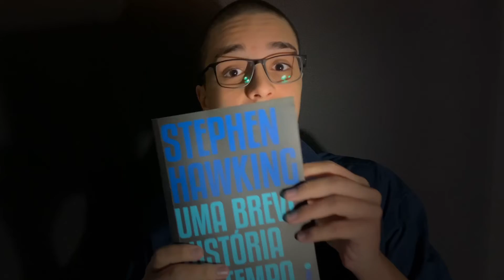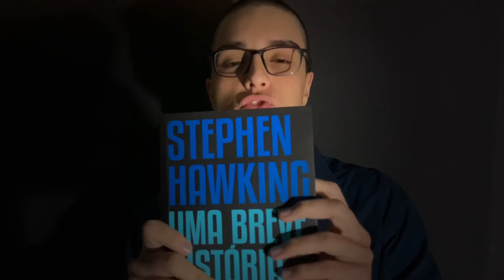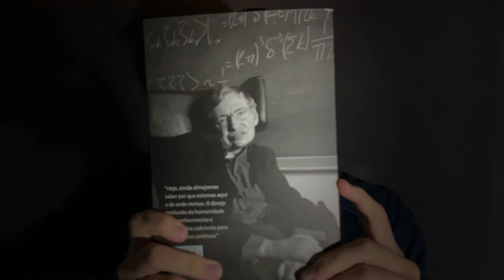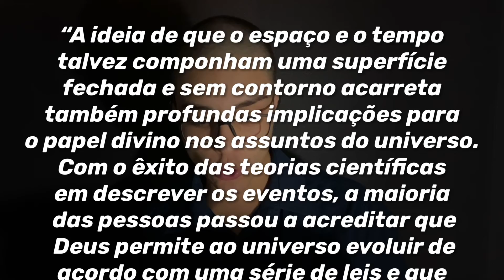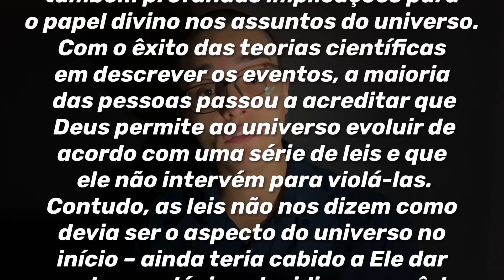UMA BREVE HISTÓRIA DO TEMPO⏰ ~ Stephen Hawking (Livro de divulgação científica) - Nicolas Lazaroto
Fala galera!!
Nesse vídeo falo sobre o livro ``Uma Breve História do Tempo´´ do físico Stephen Hawking! Livro sensacional de divulgação científica!!!

Me siga no Instagram para ficar por dentro de tudo!

✅AJUDE O CANAL COMPRANDO O QUE VOCÊ PRECISA NA AMAZON POR ESSE LINK!!⬇️

📗FUNDAMENTO DA MATEMÁTICA ELEMENTAR

📗A FASCINANTE HISTÓRIA DA MATEMÁTICA

📗O PEQUENO PRÍNCIPE

📗OS ELEMENTOS DE EUCLIDES

📗O DIABO DOS NÚMEROS

📗BRASIL, CONSTRUTOR DE RUÍNAS

📗CIDADELAS E MUROS

📗SETE BREVES LIÇÕES DE FÍSICA

📗A ORIGEM DAS ESPÉCIES

📗QUINCAS BORBA

📗A RELÍQUIA

💥NÃO ESQUEÇA DE SELECIONAR SE VOCÊ IRÁ COMPRAR O LIVRO FÍSICO OU O E-BOOK!💥

00:00 - INTRODUÇÃO

01:16 - O QUE UMA TEORIA CIENTÍFICA

02:41 - QUEM FOI STEPHEN HAWKING E COMO É O LIVRO

06:07 - A TEORIA UNIFICADA

07:41 - A TEORIA DE TUDO (FILME)

08:42 - QUAL FOI O PAPEL DO CRIADOR?

12:02 - POR QUE VOCÊ DEVE LER?

13:04 - FINALIZAÇÃO